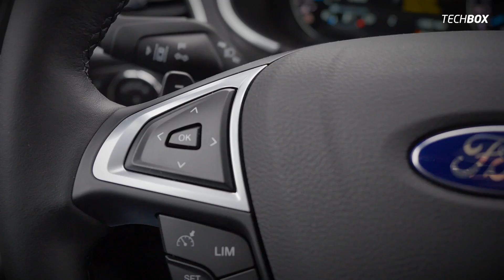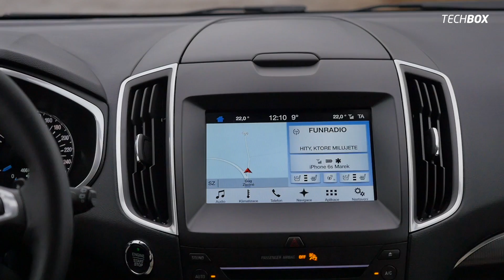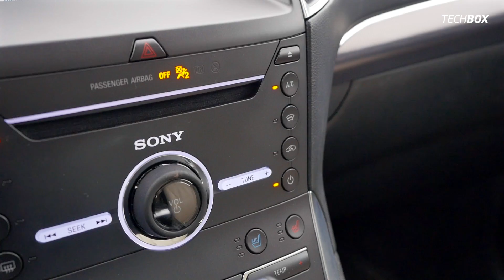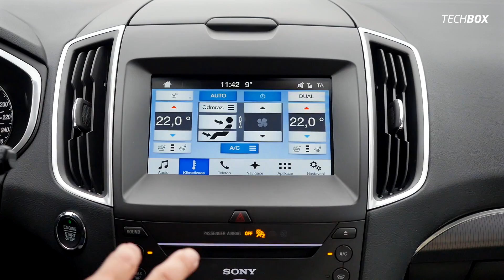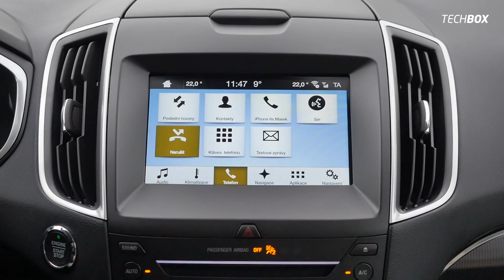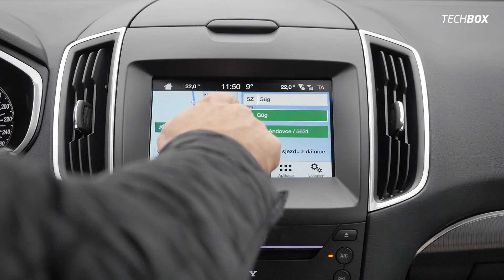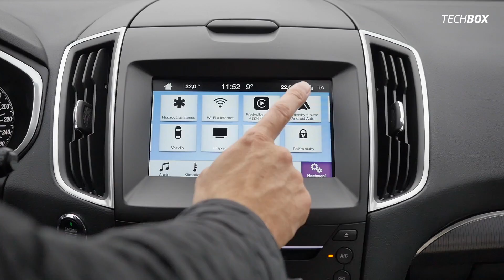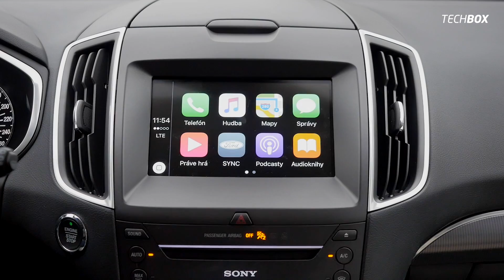Sync 3 vo Forde S-Max je doslova skokom vpred!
Pozrite si neskutočne detailný pohľad na to, aké novinky prináša multimediálny systém Sync 3, ktorý sme skúšali vo Forde S-Max. Dopredu vám povieme, že pre Ford je to nie krok, ale doslova skok vpred